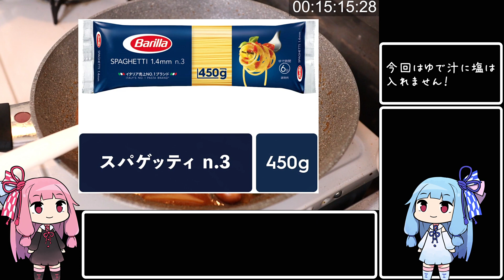【喫茶店風ナポリタン！】 「茜ちゃんが美味いと思うまで」RTA 23:46 WR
■招木 音子さん支援絵リンク